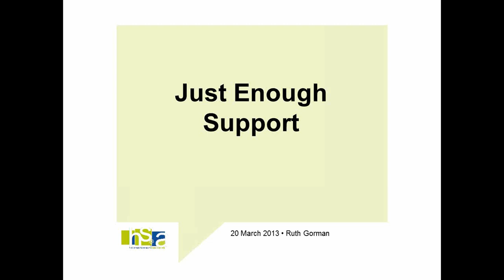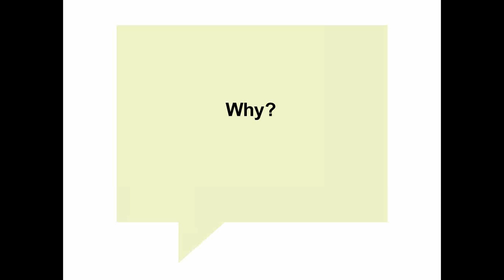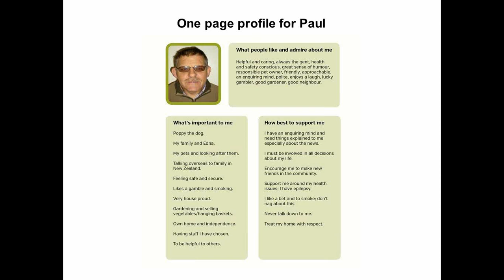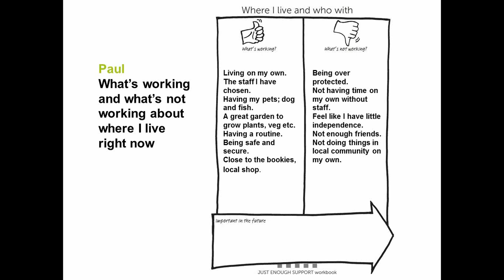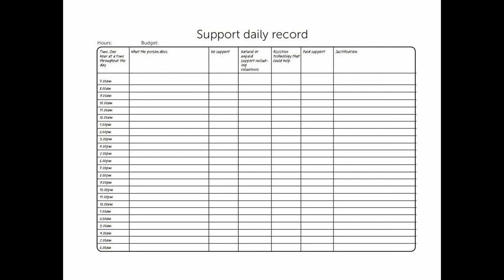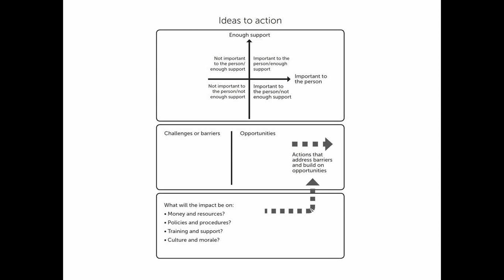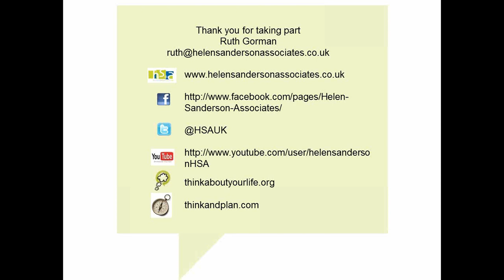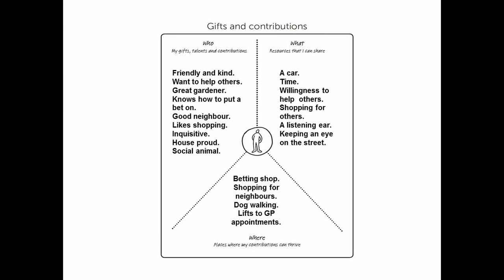Just Enough Support Webinar